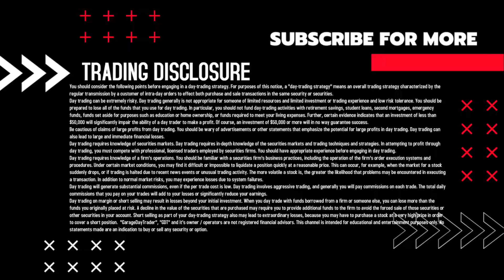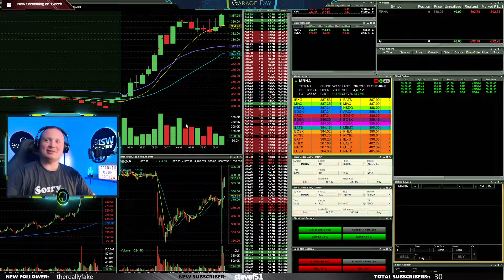Live Day Trading - Hate Summer!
**MY SCANNER**
Join the team as well and trade in the live chat room with me, the scanner creator, Volatility Trading and more!

Interested in trading and earning a funded Futures trading account with very limited risk?? Take the Trading Combine and earn a funded futures trading account! All in the US fully regulated.

**MY STOCK BROKER / PLATFORM**
Lightspeed Trading: Join our trading group by referencing "GarageDayTrader" during sign up to get commissions of .0035 per share. This can lower as the group grows!